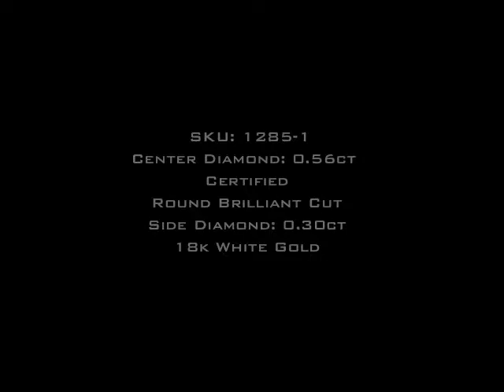0.86ct Round Brilliant Cut Diamond Pendant-Mark Broumand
This stunning round brilliant cut diamond pendant is feminine and dainty. The 0.56ct round brilliant cut diamond in the center is accentuated by a halo of bright white round diamonds. There is also a circle of diamonds doubling as the bale. This gorgeous 18k white gold pendant is very versatile and could be worn every day.